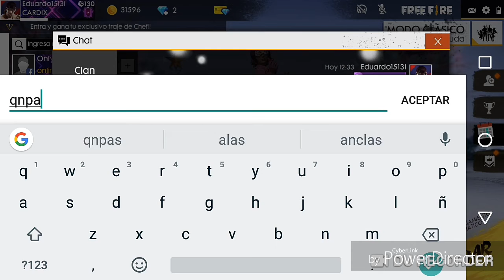3ra parte del especial de 500 susb jugando FREE FIRE